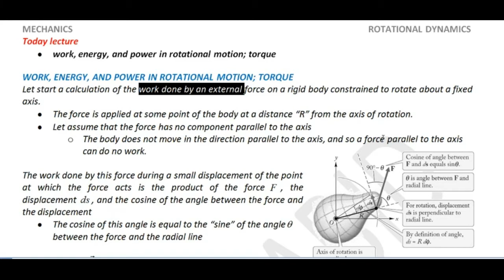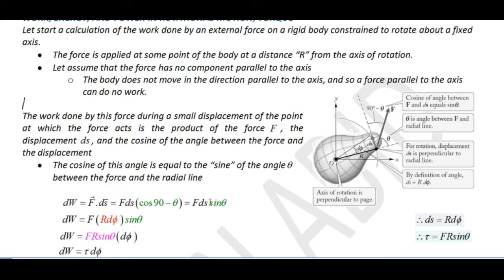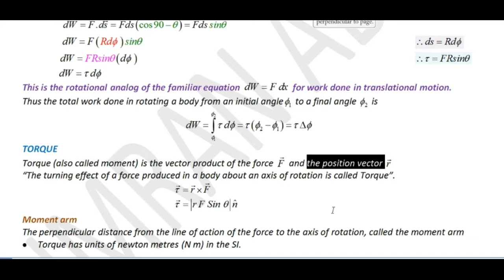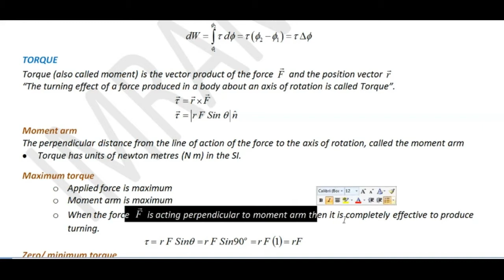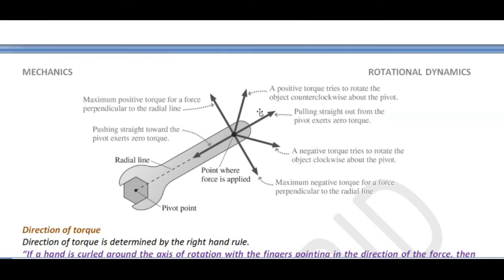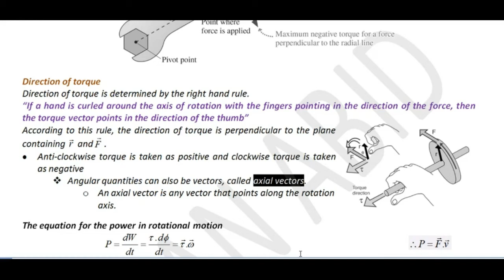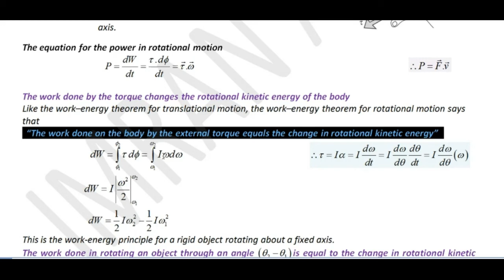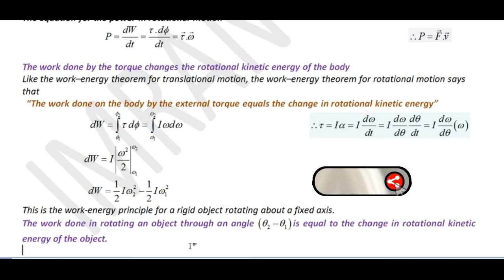Work and power for rotational motion | work done by torque | Rotational Work and Kinetic Energy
write down the formula for work done in rotational motion
work done by torque formula
work done by torque is equal to
work done in rotational motion to produce an angular displacement theta is
rotational power formula vector
find the expression for instantaneous power in rotational motion
Obtain an expression for work and energy for rotational motion
Work Power Energy in Rotational Motion
Rotational Power, Work, Energy, Torque & Moment of Inertia
Work Done By a Constant Torque
Power & Moment of Inertia
Rotational Motion Physics Problems
Rotational Work and Kinetic Energy

Mechanics,
mechanics Lectures,
mechanics notes,
system of particles,
Physics lectures of mechanics
mechanics for BS
mechanics for M.Sc
mechanics lectures in Hindi,
mechanics lectures in Urdu,
Newtonian mechanics,